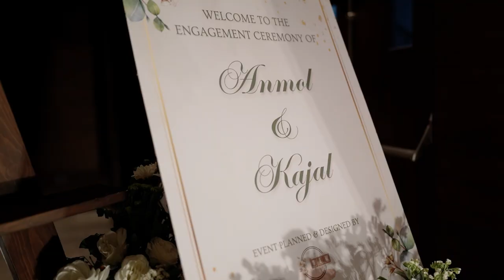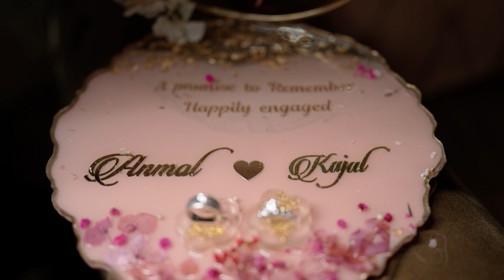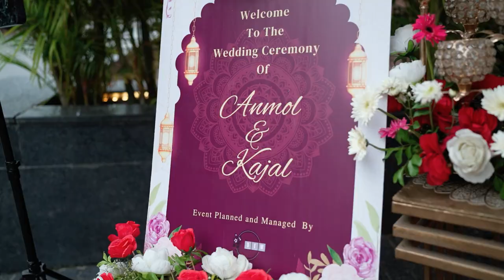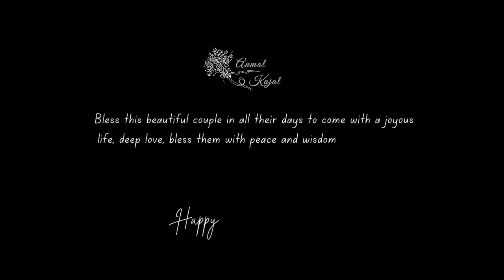ANMOL WEDS KAJAL WEDDING HIGHLIGHTS 2024